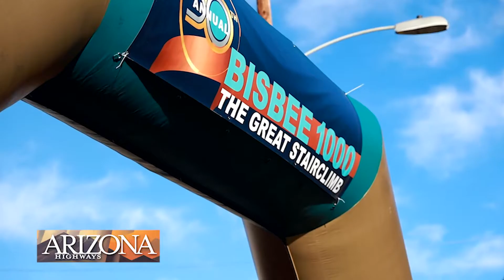Bisbee 1000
Sights and sounds from the 30th annual Bisbee 1000 Stair Climb